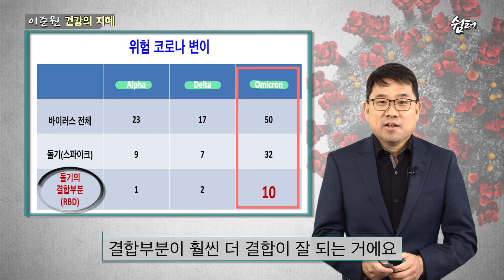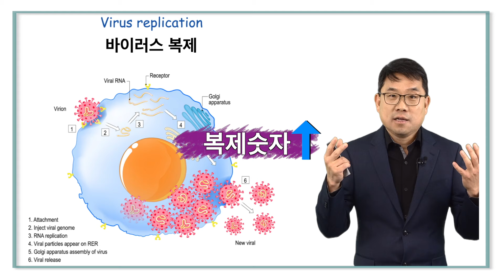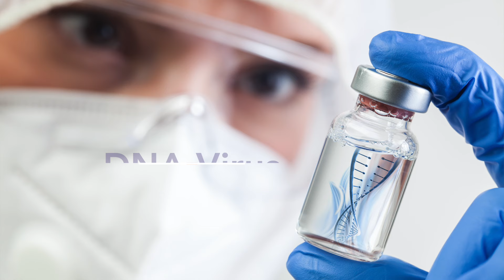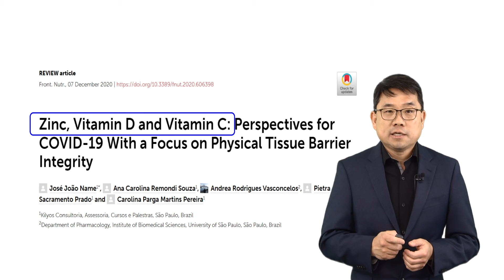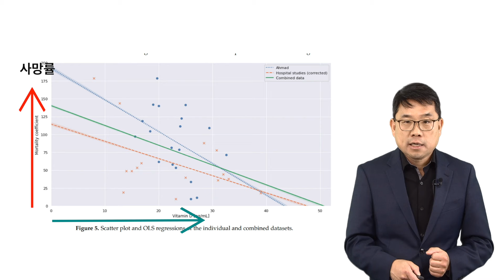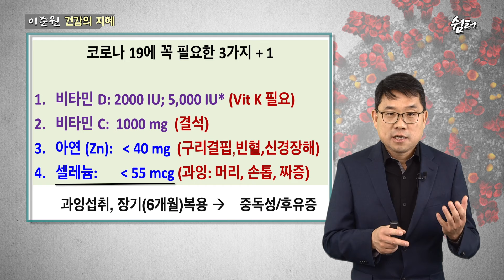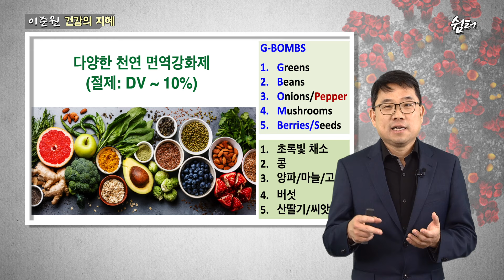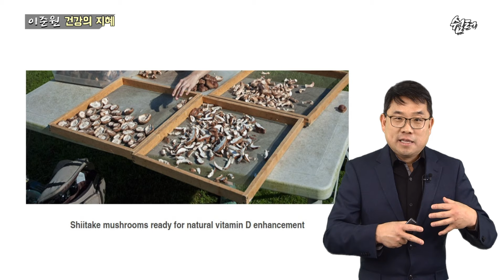백신을 맞고 싶지 않는 사람들에게도 도움이 되는 비타민은?-이준원 박사(임상예방의학 전문의, 세포생리학 박사)-1/1/2022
오미크론 백신#혈전#비타민 코로나와의 전쟁이 지속되고 있는 요즘 또 다시 오미크론이라는 변이와의 싸움은 우리 모두를 지치고 힘들게 하고 있다. 이번 강의에서는 계속되는 코로나 변이를 극복하고 우리의 건강을 지켜가기 위해서 코로나 바이러스 발생 후 2년 동안 임상연구로 확인 된 꼭 섭취해야 할 영양소와 영양제 그리고 코로나 극복에 그것보다 더 중요한 것이 무엇인지를 소개해주고자 한다.

Booster를 맞으면 오미크론 증상이 약합니다. 백신의 목표는 중증예방입니다. 백신이 혈액속의 바이러스 농도를  감소시키기 때문입니다.

1/4/2022 Update 오미크론 증상: 콧물, 열, 오한,  땀,  두통, 목쓰림, 기침,

6:55 수정 및 설명:  백신(RNA)이 만들어 내는 돌기 당-단백질 (spike protein)은 코로나바이러스 자체보다 훨씬 작은 물질입니다.